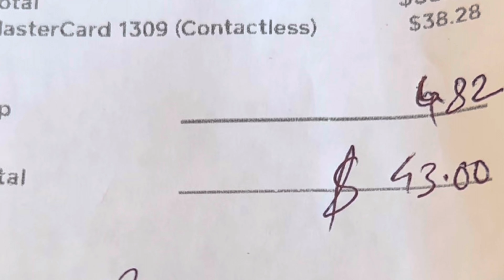अमेरीकेत बुफे जेवन भारतीय हॉटेल मधे🍗🍱🇺🇸🇮🇳 चमचा की हाताने खावे हा एक प्रश्न😊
अमेरीकेतील बुफे जेवन
भारतीय हॉटेल मधे🍗🍱🍲🇺🇸🇮🇳
Spice Grill restaurant in Parsippany

Spice Grill, 111 US-46, Parsippany, NJ 07054, United States